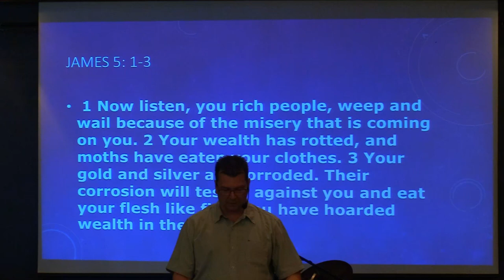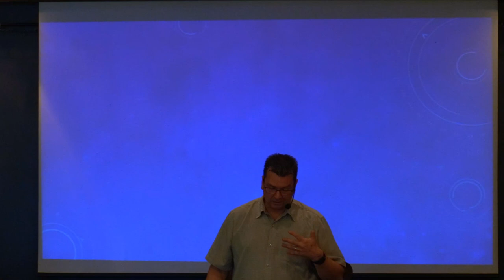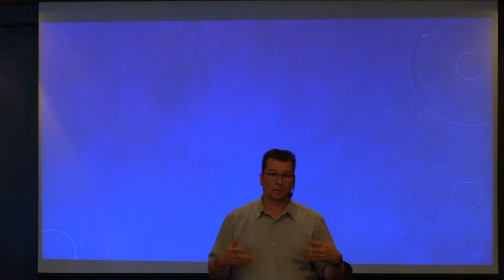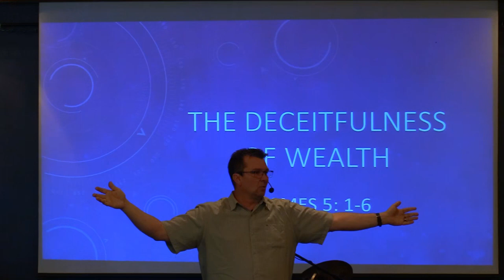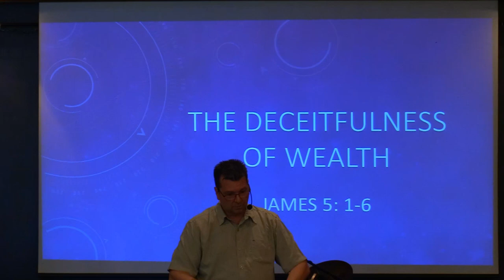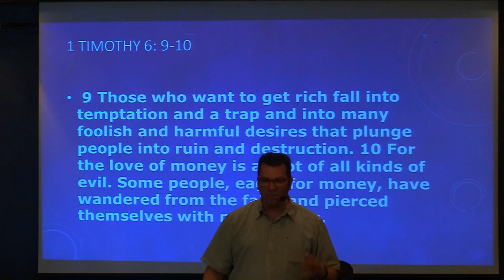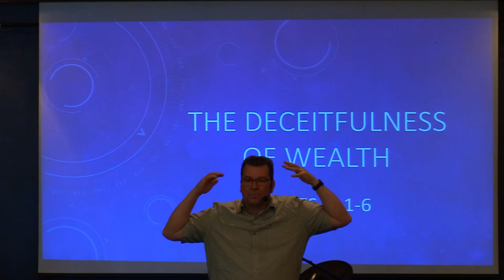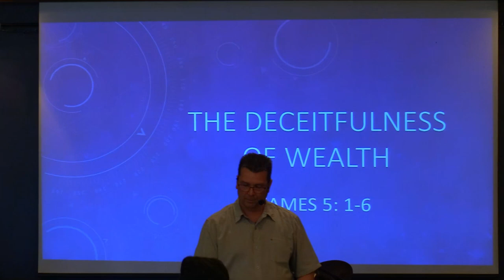June 11th 2023: Pastor Clint Lange - "The Deceitfulness of Wealth"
June 11th, 2023:  Welcome to Hillside Community Church of 100 Mile.  Today's teaching comes to us from Pastor Clint Lange. It is based in James 5:1-6 and is titled: "The Deceitfulness of Wealth".